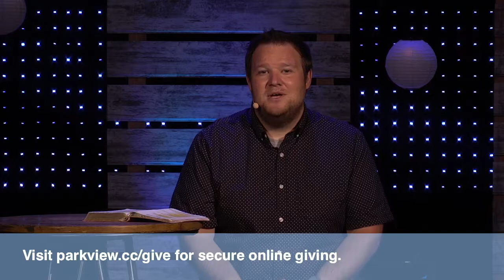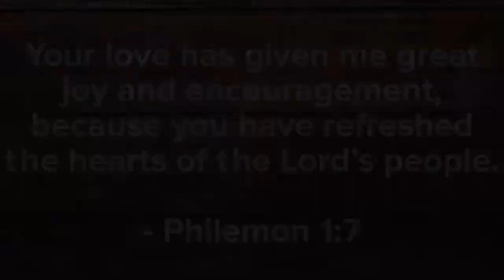Ageless | The Pursuit of Legacy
Message for 7/12/2020